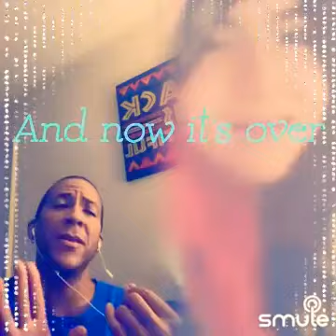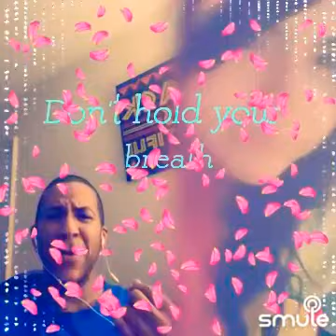"Bite Me" cover ft. Tennislover08 on Smule!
Guys follow me on Simule as melaniestrella. Promise you'll find people with a really dope voice as this dude, follow him as well!!:3

btw, should I cover this in Spanish? 👀